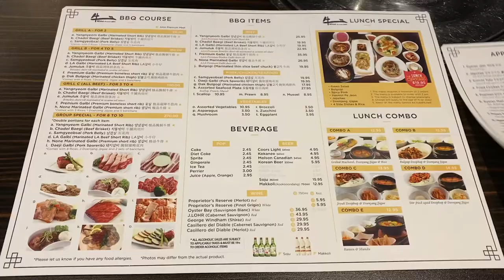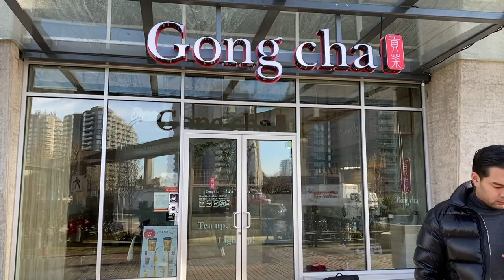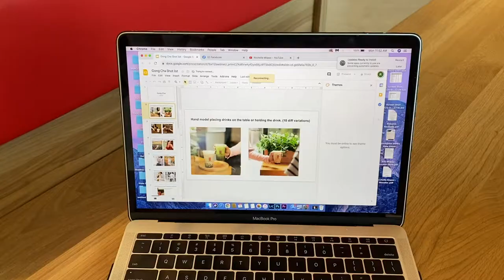painting, gong cha photoshoot | Vancouver vlog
Hi friends!